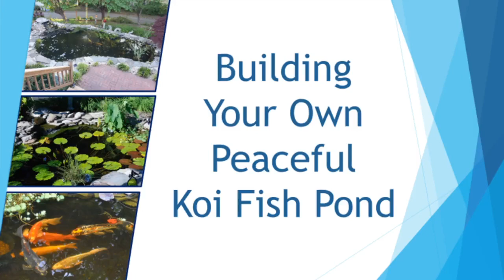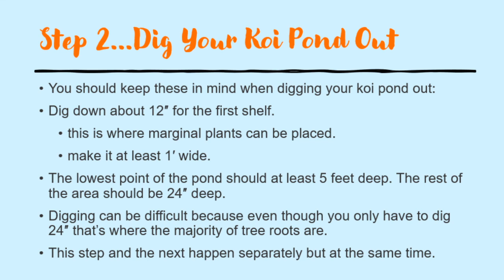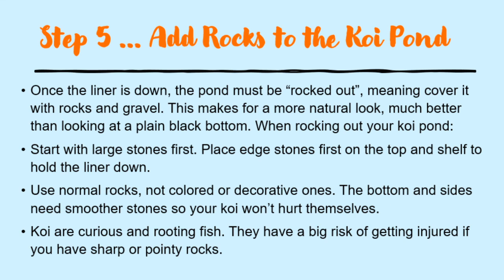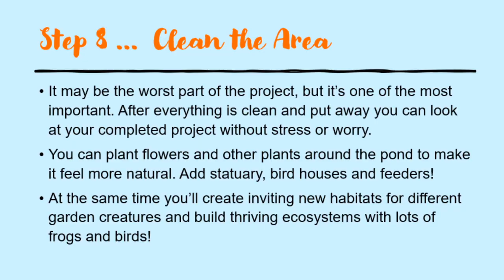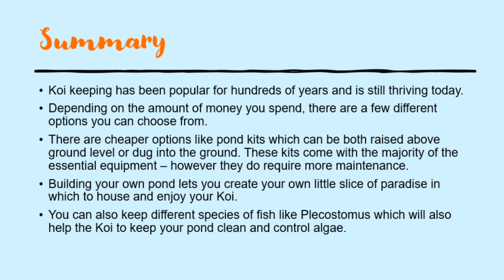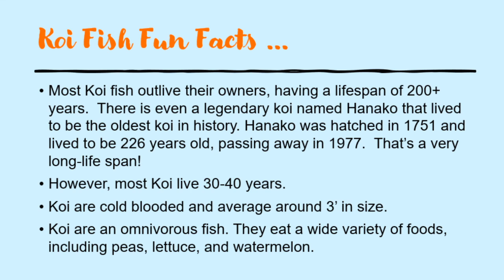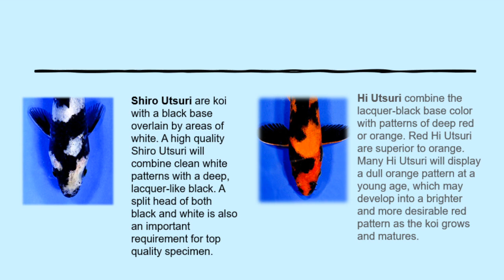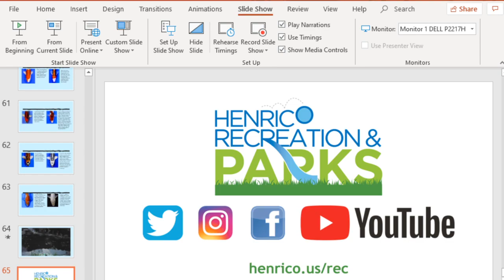Building a Peaceful Koi Pond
If you’re thinking of making an addition to your home landscape and would like to add peace and beauty to your backyard - add a koi fish pond!

Ponds come in all sizes, from simple to complex. Ornamental Koi fish have a rich history and are very interesting creatures. There are over 20 different kinds of koi fish that range in color, patterns, and type of scales and they are known for their beautiful colors.

There is so much to learn about koi so let’s look at how to get started and things to consider from concept to reality.